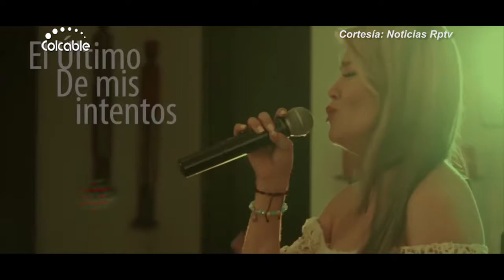El Cantante De Música Llanera Y Ganador De Un Importante Reality - Puritv